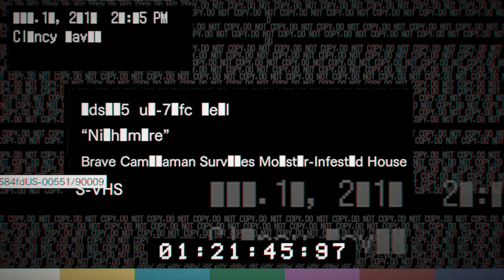Resident Evil 7: Clancy in Nightmare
A more straightforward trail for Clancy.  Turn on the compactors, collect supplies, fight off the horde! Might do some more runs later, especially at higher difficulty with some unlockable bonuses.